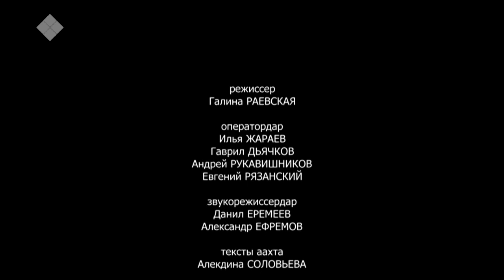"Эл иитэ" биэриигэ - юрист Макар Яковлев (17.09.19)